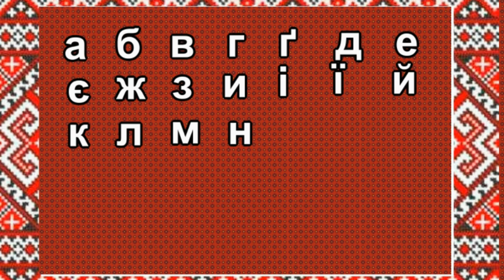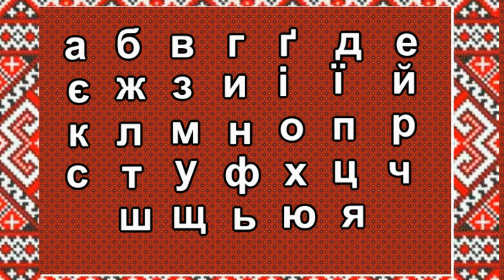УКРАЇНСЬКИЙ АЛФАВІТ Вчити легко. Давайте вчити українську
Українську абетку вивчити легко. Допоможе вчити ритмічна знайома всім українська мелодія. Гопак наче створений для того, щоб легше запам'ятати абетку. Можна використати навіть як фізхвилинку.